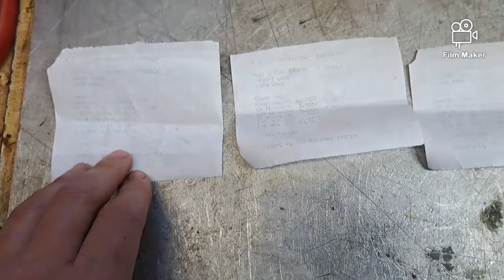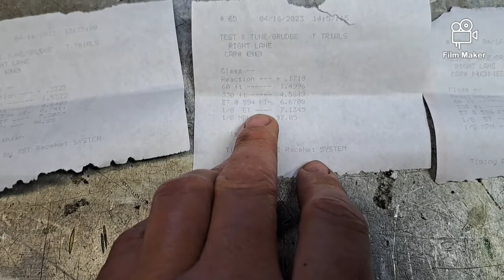Poodle Pecker at the track 16 April 2023. H/T to my oldest for most of the video taken at the track.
The stars and planets finally aligned so I made the trek to Atmo' AlaBAMA! Hadn't been on a track in awhile after a couple warm up passes started slowing down for me. Glad I starved ol' Dr. Fear, this time.
I didn't have the shroud around the air box, the boom tube was on, but not sealed up.
D/A was at 1631ft at the beginning of the runs, and 1480 at the end of the day for me.